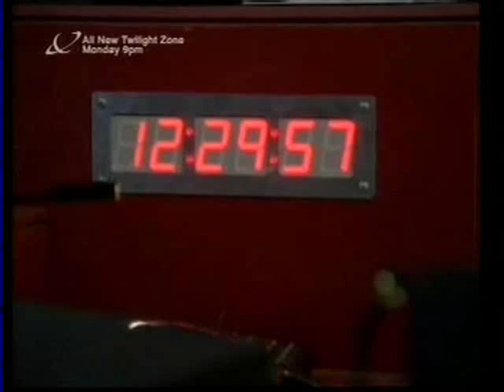Pressure (The Sentinel)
A Sentinel songvid to Under Pressure, by Queen and David Bowie. Summary:  Jim and Blair lead very stressful lives. It's a good thing they've got each other...